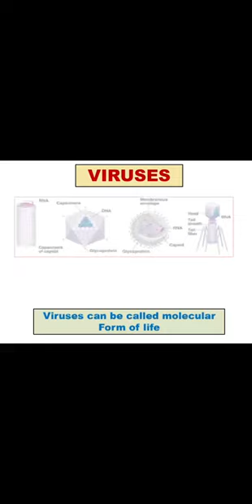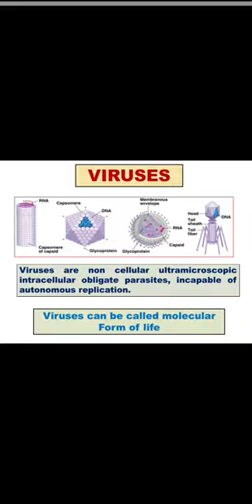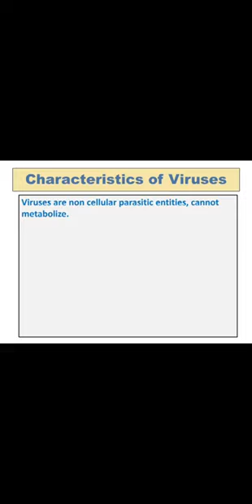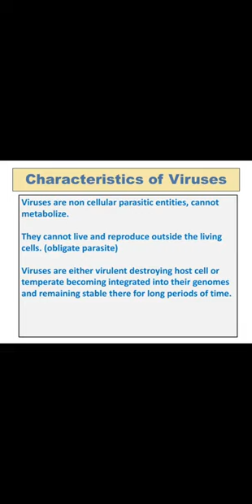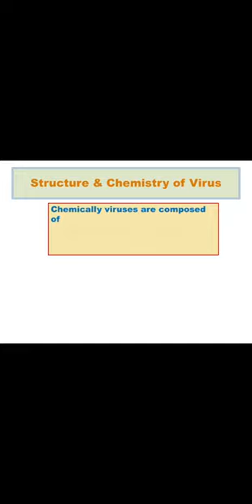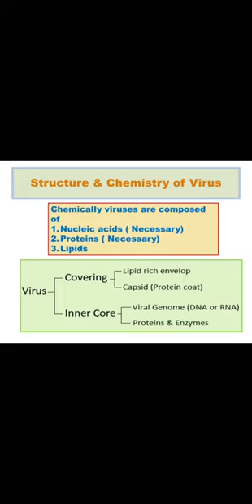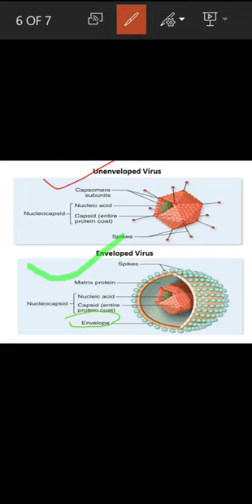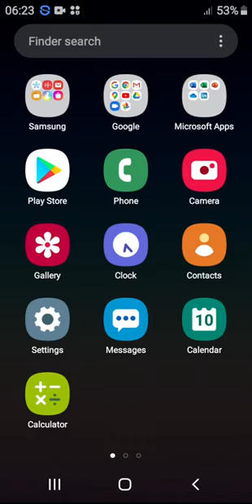XI Biology Biodiversity Chapter 5 by Mr. Abdul Jalil Junejo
Mr. Abdul Jalil Junejo
Asst. Prof. Botony
Govt. Degree College Diplo Sindh